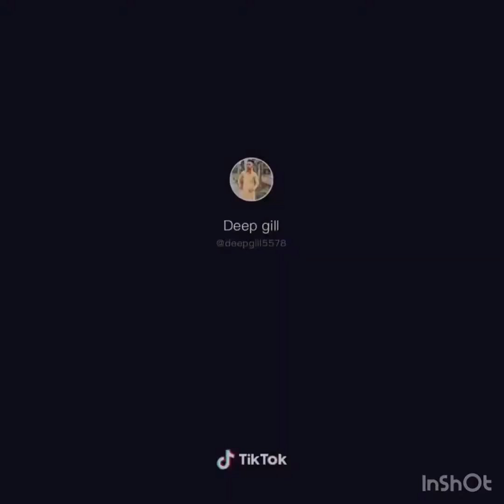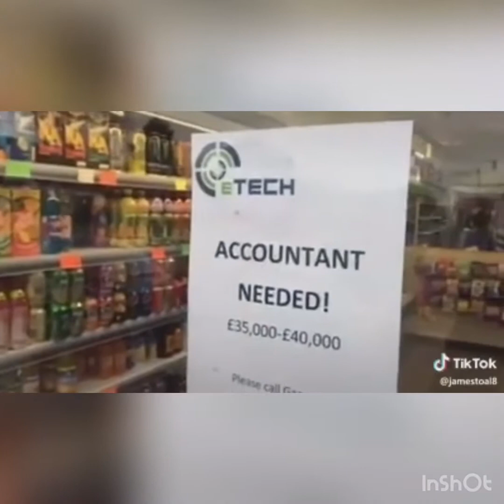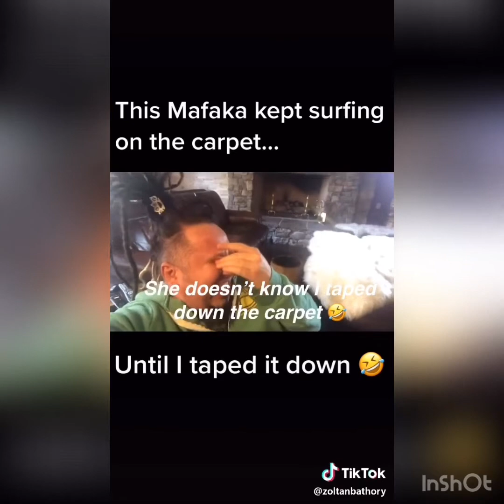Tik Tok Funny Pranks compilation - Try not to laugh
Tik Tok Funny Pranks Compilation and other amusing videos.
23 December 2020